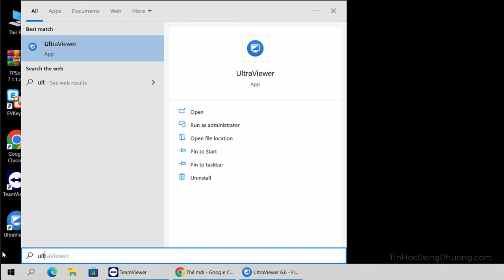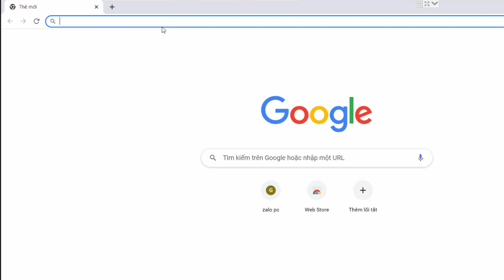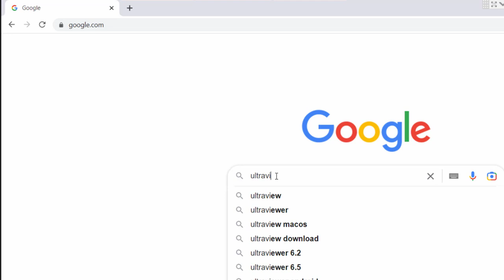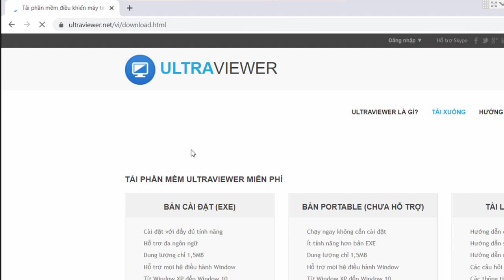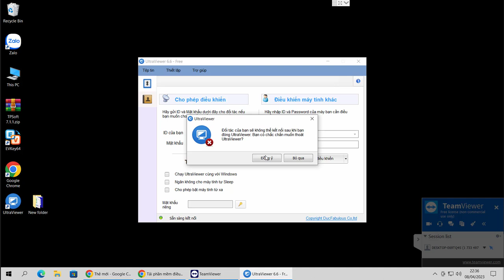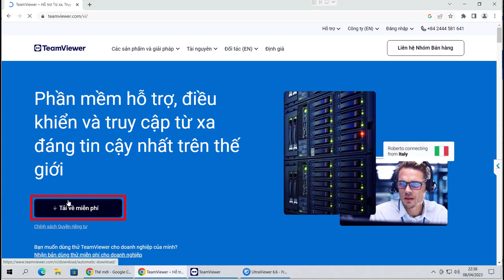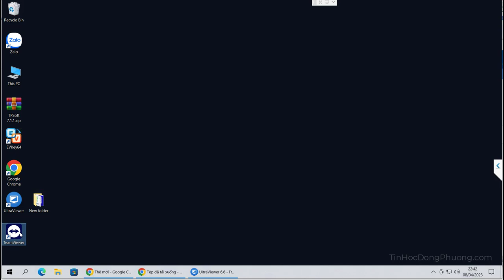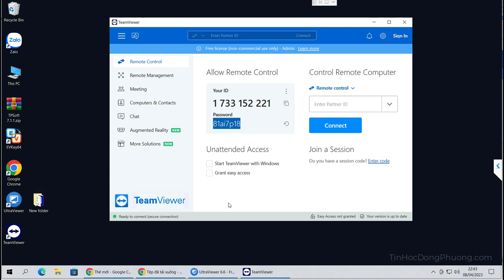Hướng dẫn: Cách cài đặt phần mềm Ultraview và Teamviewer giúp điều khiển máy tính từ xa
Hướng dẫn cài đặt 2 phần mềm phổ biết giúp điều khiển máy tính từ xa
Ultrviewer và Teamviewer